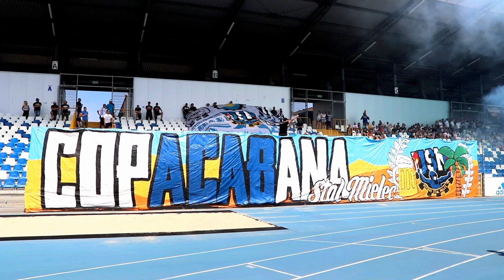FKS Stal Mielec - Podbeskidzie Bielsko-Biała 0:4 KIBICE OPRAWA 03.06.2018